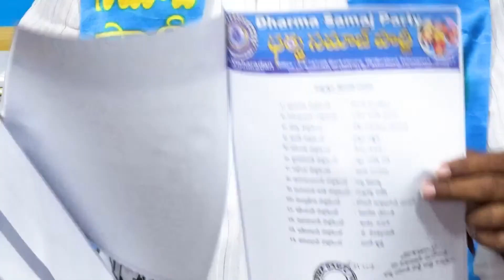పార్లమెంట్ స్థానాల్లో ధర్మ_సమాజ్_పార్టీ పోటీ అగ్రవర్ణ ఆదిపత్యం పై యుద్ధమే డా. విశారదన్ మహారాజ్